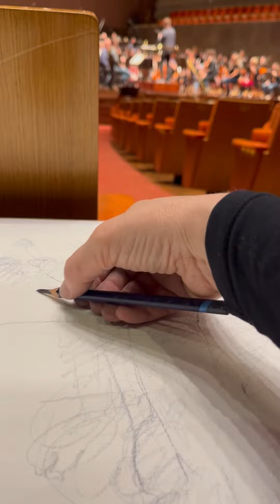Music and Drawing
This is TAR Director, Erika Gofton, drawing the Melbourne Symphony Orchestra as they rehearsed.

If you'd like to draw and respond to music please join us for STICKS & STROKES an immersive drumming experience with musician Ashley Davies. Sunday 20th October 2024, for all the details and to reserve your place go